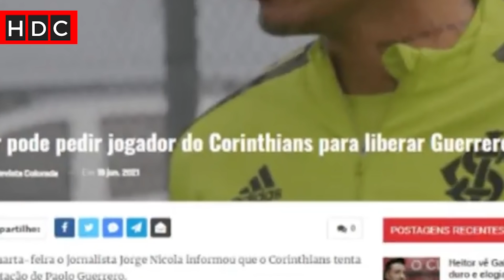¡BOMBA! : Boca ofrece contrato en blanco a Paolo Guerrero y da el "SI"